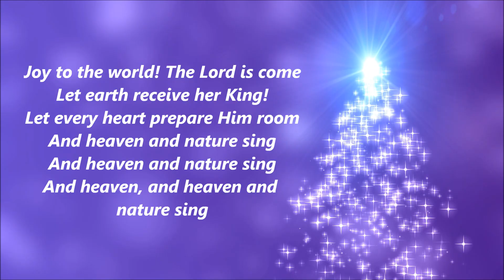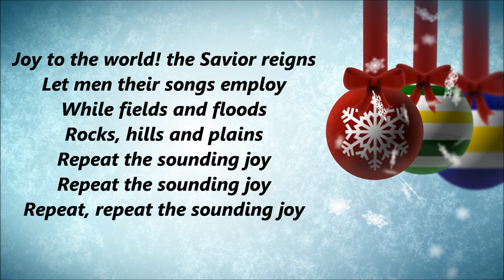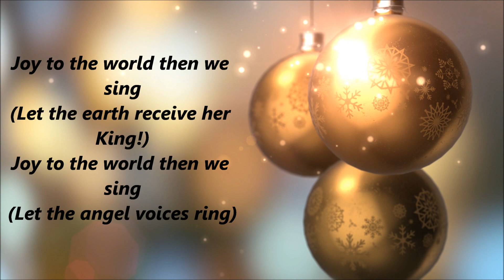Pentatonix - Joy to the World (Lyrics)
This is the last Christmas video. It's Pentatonix with the song, Joy to the World.  I really hope you guys enjoyed all the Christmas videos that i did this year. I always enjoy doing this every year. See you guys in 2022.